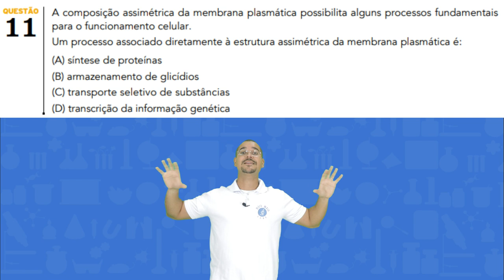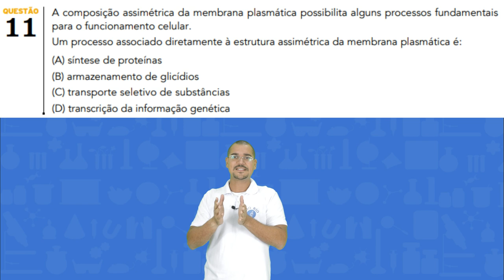Resolução do exercício 11 - UERJ 2018 - 1º EQ [BIO BIO SABE]